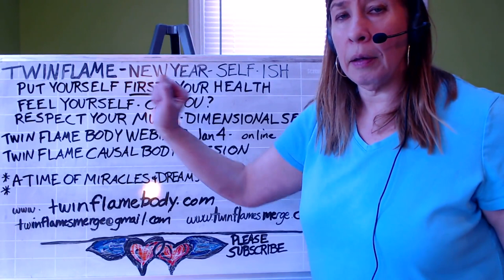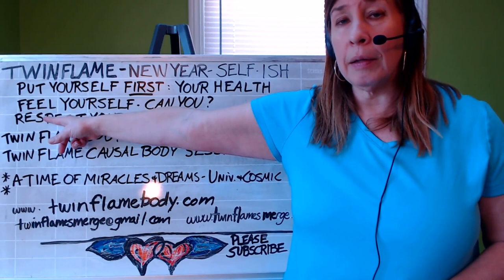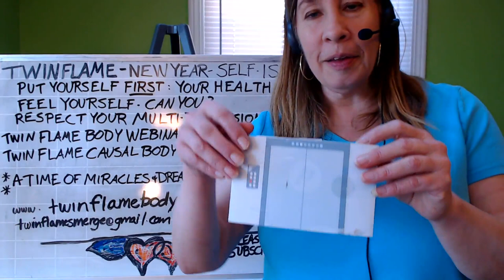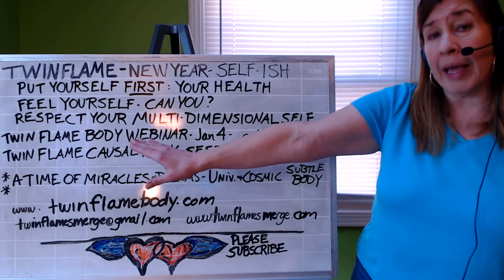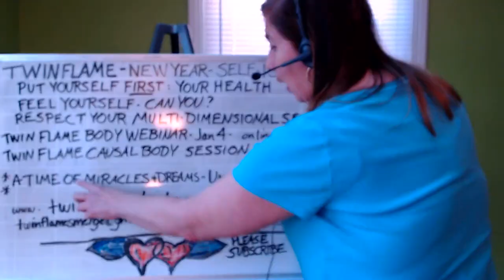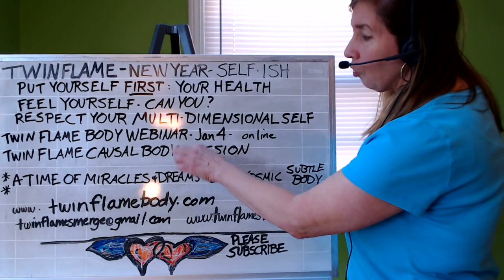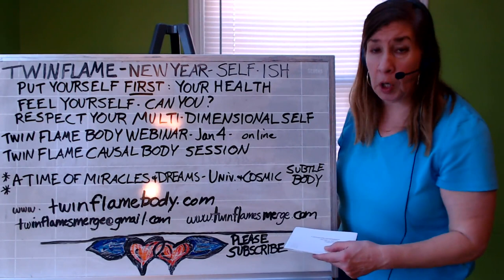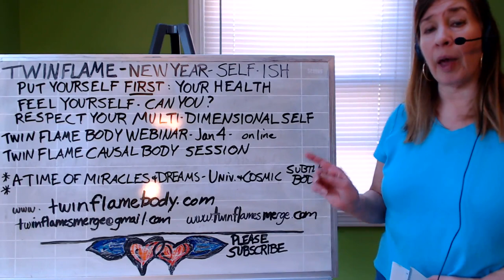Twin Flame | New Year | It's time to be Self-ish